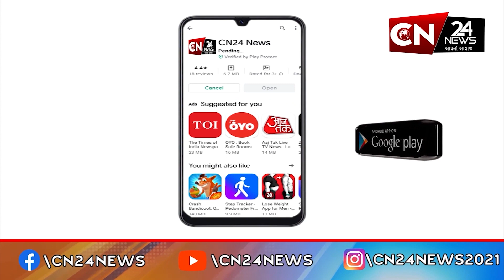જેતપુર : IFFCO ડિરેક્ટરની ચૂંટણીમાં જયેશ રાદડીયા જીતતા કાર્યકરોએ ફટકડા ફોડી કરી ઉજવણી